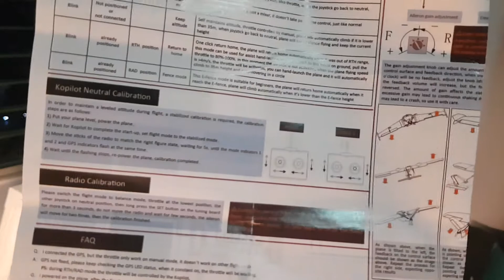Zohd Kopilot Lite Gyro Calibration Problem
Problem with my Zohd Kopilot Lite.  I followed the instruction in the manual and move both sticks down and inside for calibration.  According to the manual, all LED lights (2 greens and 1 red) should flash.  As shown in the video, nothing happened.  Since I cannot calibrate the gyro, I cannot use it as it is not in neutral position.